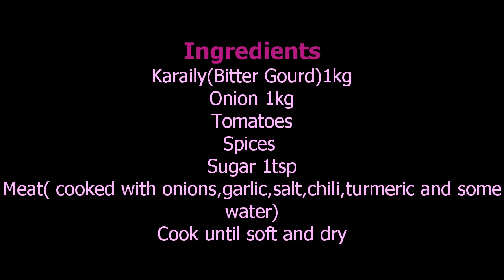Karailay Gosht / Bitter Gourd and Meat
Kitchen And Arts With Nikki
Karailay gosht
Bitter Gourd with Meat